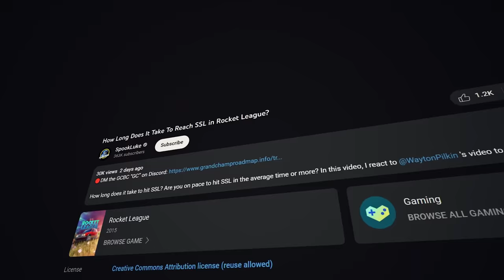I Smurfed In CHAMP To Prove It's Not Luck... ROCKET LEAGUE | #1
If you're hard stuck Champ, you might blame it on solo queue teammates, smurfing opponents or even just luck. In this video, I cover everything you need to outplay champ players even if your teammate is holding you back.

Do you,
Luke

🎞️Edited By: Buck
🎨Thumbnail By: Totema
⏱️Timestamps:
Intro - 0:00
Game 1 - 01:31
Game 2 - 07:52
Game 3 - 12:02
Outro - 18:10